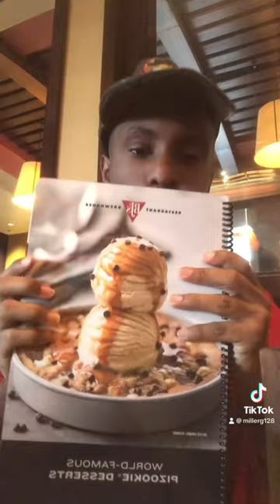Favorite Food And Drinks To From BJ’s Restaurant. BJ’s Restaurant Favorite Restuarant